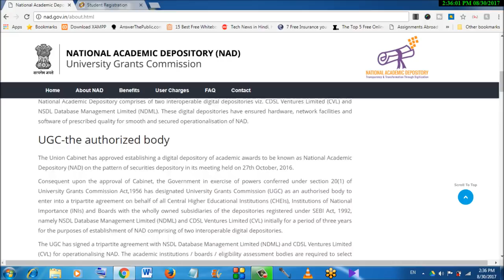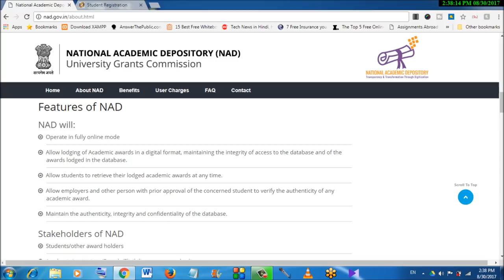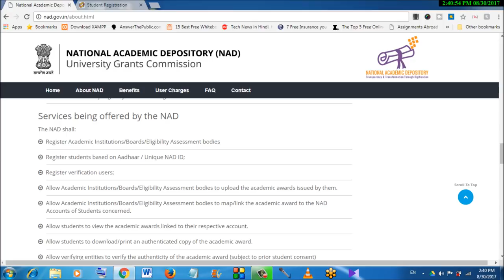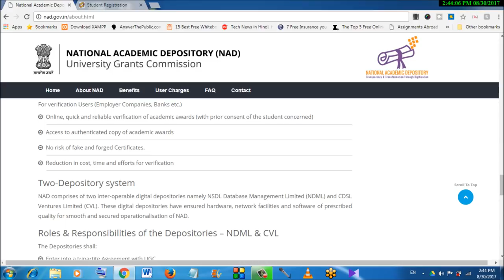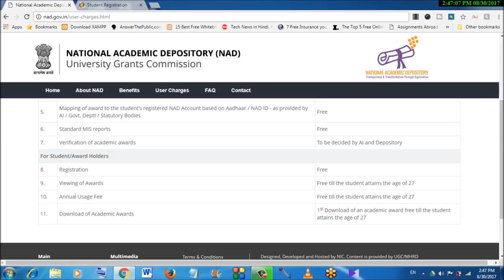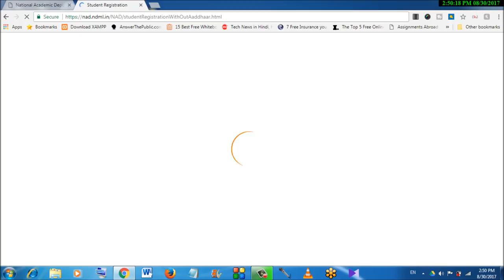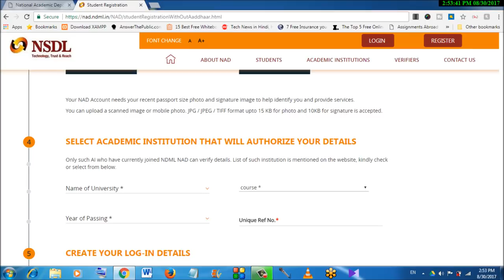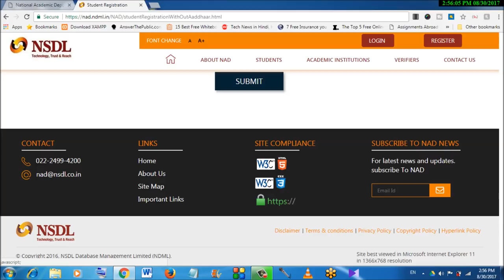What is National Academic Depository | NAD| How to Create Account on National Academic Depository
What is National Academic Depository
How to Create Account on National Acadamic Depository
Hello friends in this video i will show how to create account on national academic depository and how to use national academic  depository website.
National academic depository has been developed to store all your educational documents.
National Depository academy would allow educational institute and schools to digitize all their certificate and marksheet online safely.
National Academic  Depository will benefit universities and student both. you don't need to carry a physical documents once after you register on national academic depository website.
You can use national academic depository service everywhere In India whether  you are applying for a job or opening a new bank account anywhere in India. National academic depository will enable hassle free movements of your educational certificates and documents anywhere in the world and even in India.